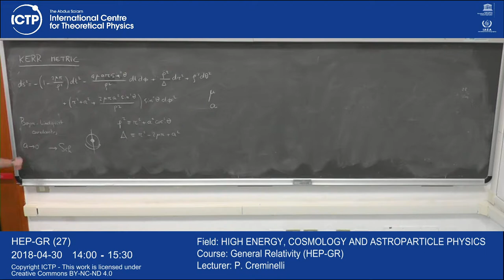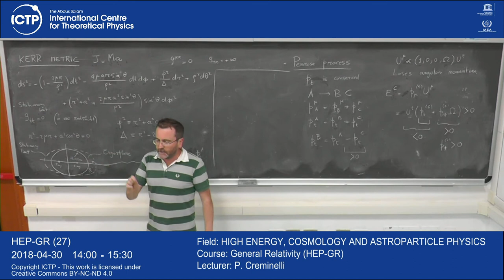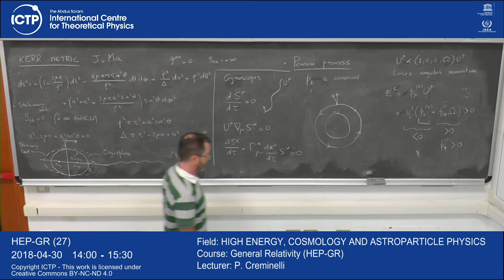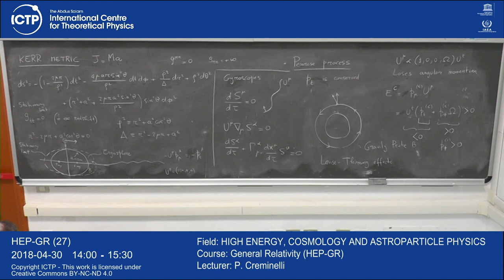General Relativity (HEP-GR) 30 of 30